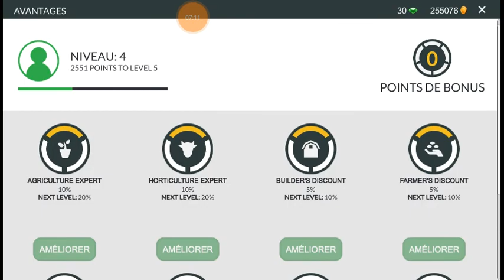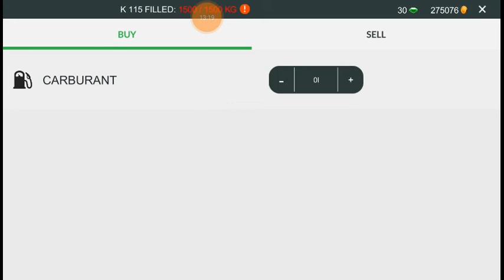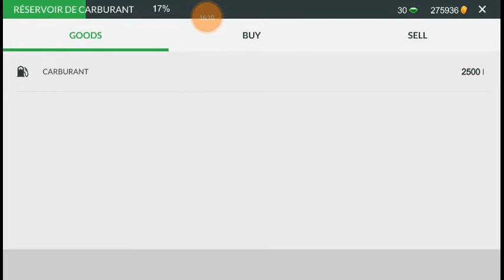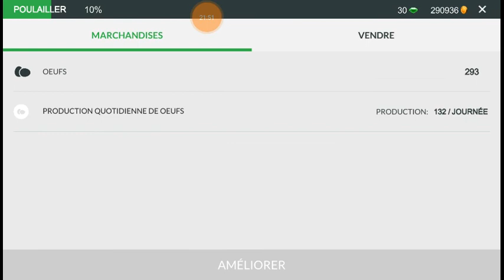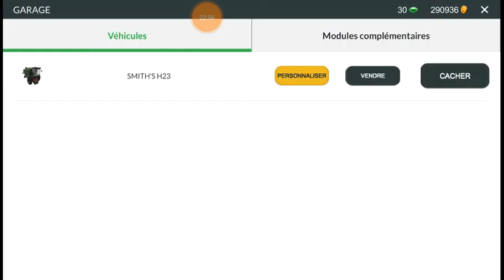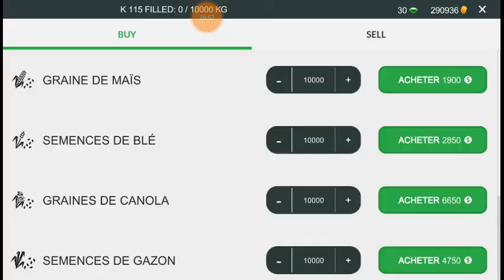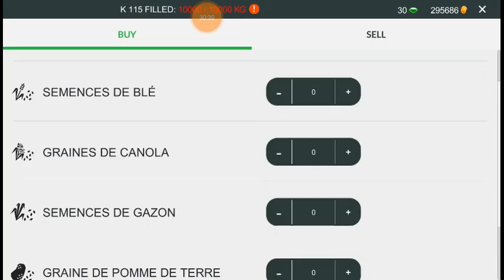Farming Simulator Pro 3 Mes débuts dans le domaine de l'agriculture #8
Pour continuer avec de telles vidéos, je vous demande à vous et à vous-même de vous abonner à ma chaîne et d'appuyer sur le bouton de la cloche pour recevoir toute nouvelle et travailler comme et commenter si possible afin que je puisse développer la chaîne au détriment de vos commentaires même si vous me critiquez, cela me motive davantage afin de continuer sur la voie du succès, si Dieu le veut.
 Vous trouverez également un lien vers le jeu dans la zone de description
 Merci.

Le jeu de simulation d'agriculture vous permet d'entrer lentement dans le monde de l'agriculture afin qu'il devienne l'un des plus gros agriculteurs du jeu, ce qui lui donne plus de réalité et le jeu vous permet d'essayer un bon nombre d'équipements agricoles dont (voitures - camions - tracteurs ... etc)

My Channel Instagram:@Abdellahgamer88

Download Games:
Android: